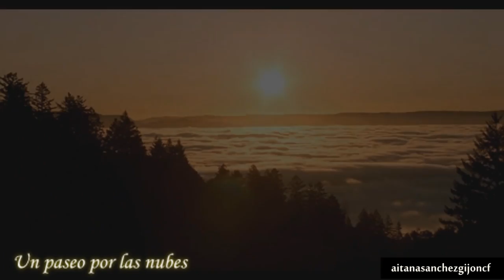Homenaje Aitana Sanchez Gijon